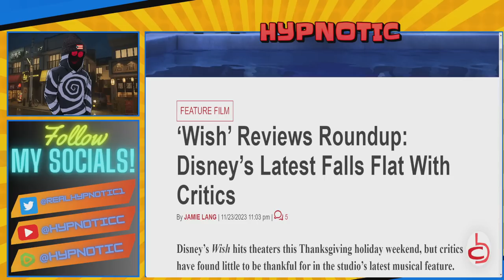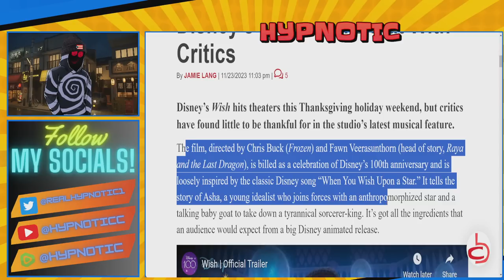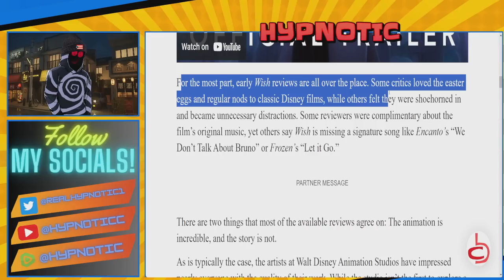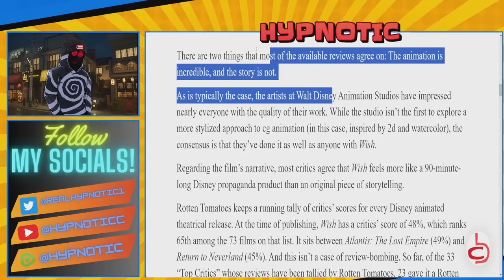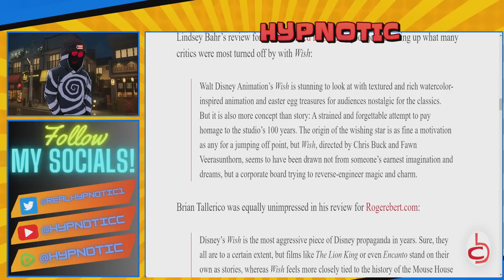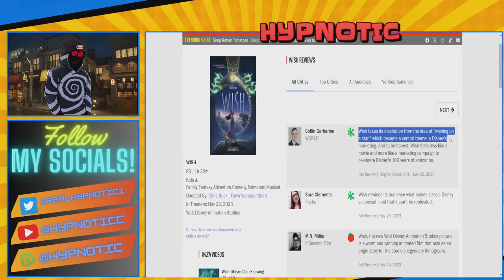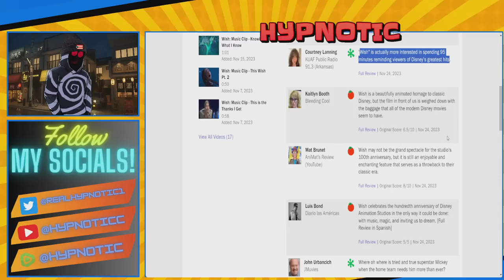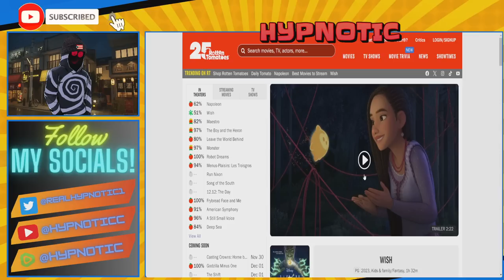Disney's Wish ATTACKED BY CRITICS | Diverse Movie ROASTED BY REVIEWS And FLOPS IN THE BOX OFFICE